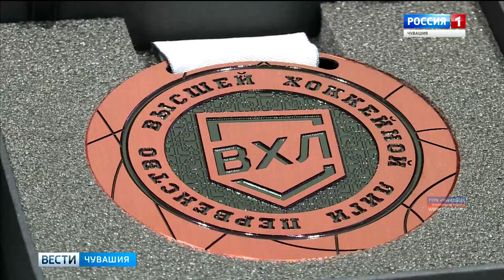Хоккейному клубу «Чебоксары» в торжественной обстановке вручили бронзовые медали первенства Высшей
Награды — получены, задачи — озвучены. В Ледовом дворце «Чебоксары-Арена» прошла церемония вручения игрокам, тренерскому составу и руководству столичных «богатырей» бронзовых медалей  первенства Высшей хоккейной лиги страны.